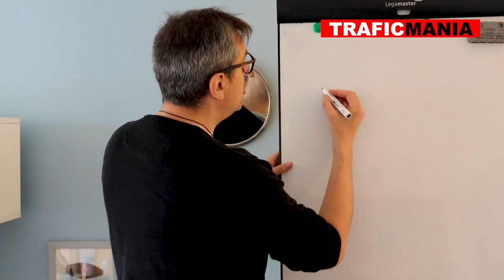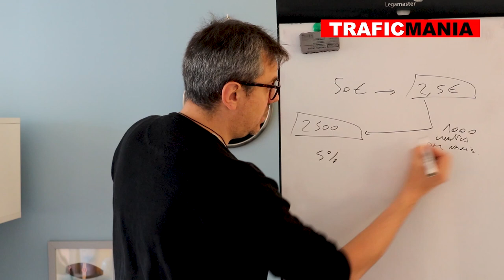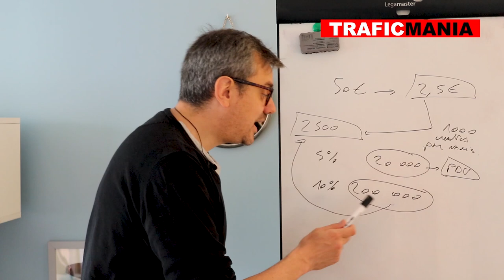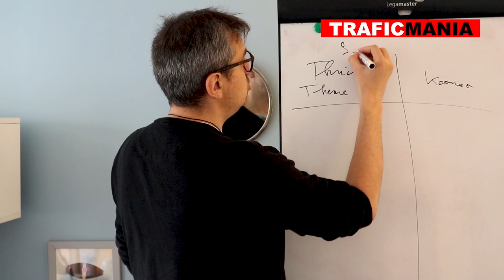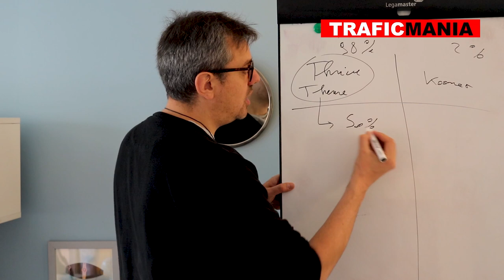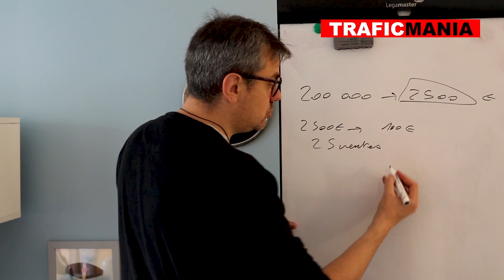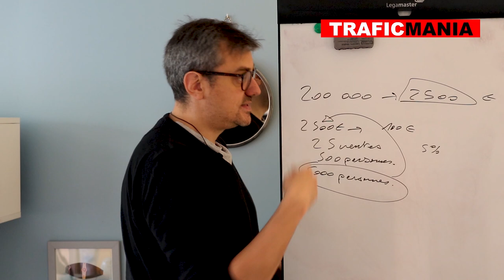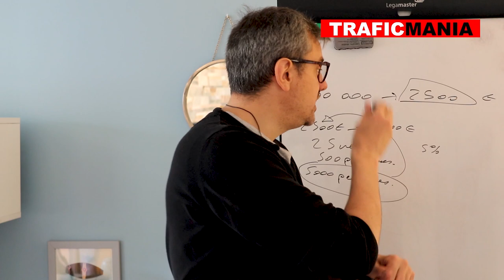Affiliation Amazon: la Grande Illusion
Vous voulez gagner de l’argent avec l’affiliation de produits en ligne? Vous voulez devenir affilié Amazon? Hélas, cela ne sera pas rentable.

Dans cette vidéo je vais vous donner expliquer pourquoi l’affiliation Amazon est une illusion et les alternatives pour gagner de l’argent en ligne.

D'autant plus qu'Amazon vient encore de baisser les commissions de ses affiliés!